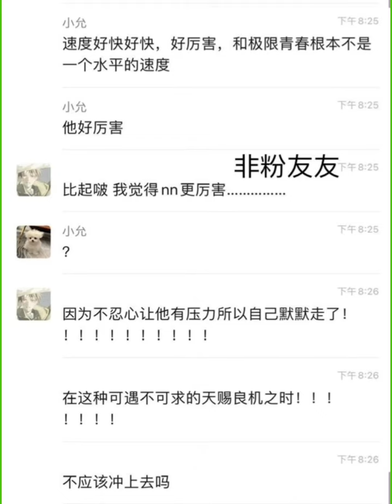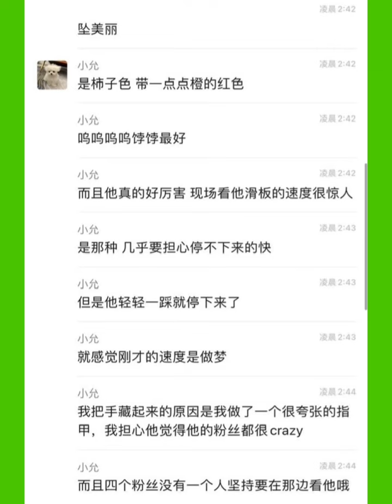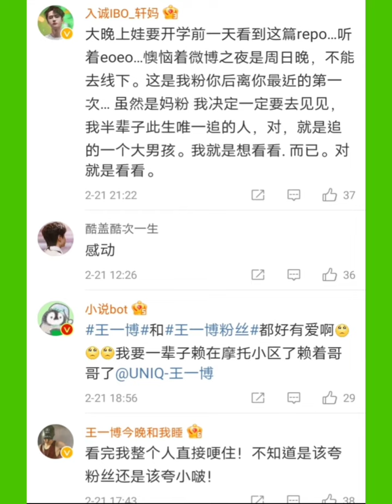王一博 和 粉絲 的 夢幻相遇 repo 王一博 和 粉絲 彼此都是 善良又會替對方著想 溫暖、貼心的人世間寶物